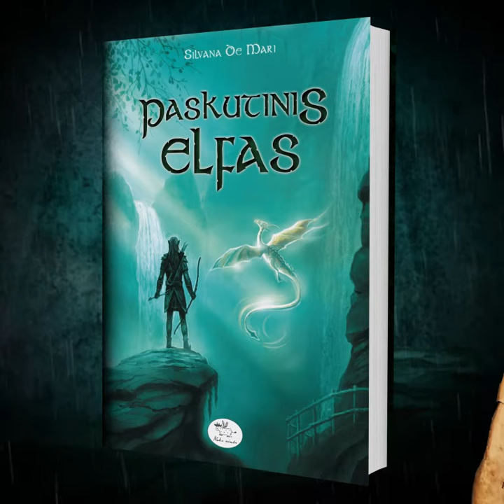Silvana De Mari „Paskutinis elfas"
Autorius: Silvana De Mari
Iliustravo: Viršelio dailininkas Ferenc B. Regos
Formatas: 16.4 x 22.6 cm
Puslapių skaičius: 320
Iš italų kalbos vertė Laura Vilkaitė
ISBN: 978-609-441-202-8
Išleidimo metai: 2014
Skirta: nuo 9 metų

Kai vanduo užlies žemę,
Saulė pradings,
Ateis sutemos ir šaltis.
Kai paskutinis drakonas ir paskutinis elfas
Užvers ratą,Susitiks praeitis ir ateitis,
Ir naujos vasaros saulė patekės danguje.

Žemėje karaliauja tamsa, šaltis, skurdas ir nuolatiniai lietūs. Žiauraus valdovo engiami žmonės netgi pamiršo, kaip skaityti...
Našlaitis elfas gyvena pasaulyje, kur tokie kaip jis nekenčiami ir persekiojami. Jis keliauja, tikėdamasis išsigelbėti. Elfas dar nežino, kad galbūt yra paskutinysis iš savo giminės. Ir kol kas nenutuokia, kad visai nėra bejėgis. Kad galbūt iš tiesų turi tiek stebuklingų galių, kad užtektų ir visą pasaulį išgelbėti.
Tai knyga tiems, kurie visada svajojo sutikti drakoną. Ir tiems, kurie kartais jaučiasi šiek tiek vieniši. Žinantiems, kokia svarbi laisvė ir nebijantiems dėl jos kovoti. Vertinantiems vaizduotę ir humorą bei pastebintiems džiugius dalykus net tada, kai sunku ir liūdna. Ir, žinoma, visiems, kurie yra arba kada nors norėjo tapti dideli ir stiprūs.